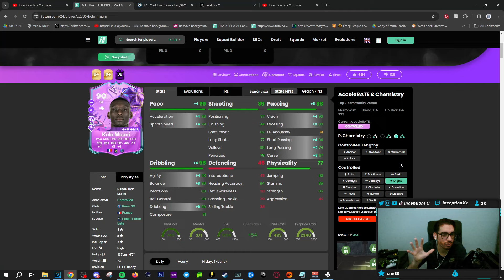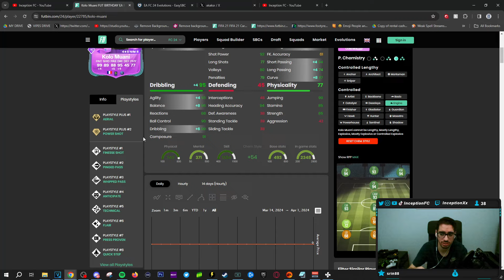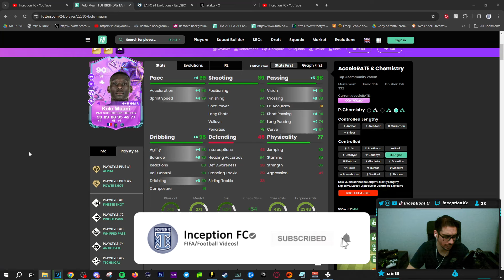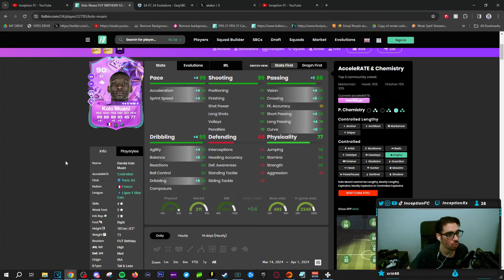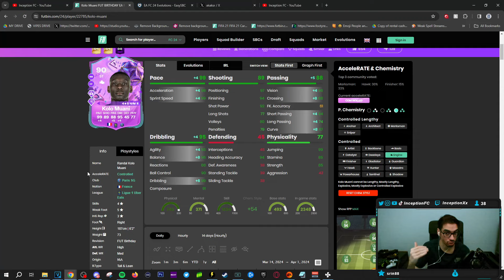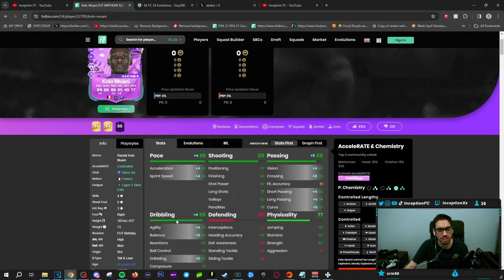4⭐5⭐ 90 ULTIMATE BIRTHDAY KOLO MUANI PLAYER REVIEW | FC 24 Ultimate Team